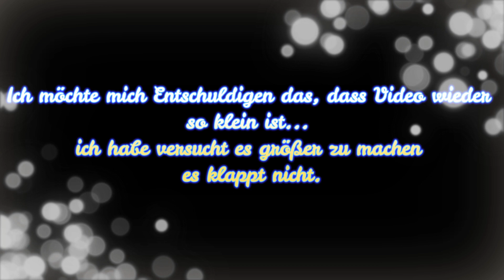Alte Villa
Viele von euch kennen diesen Ort. Wir bitten euch diesen Ort nicht weiter zu zerstören es dient auch zu eurer Sicherheit da das Gebäude Einsturzgefahr ist.